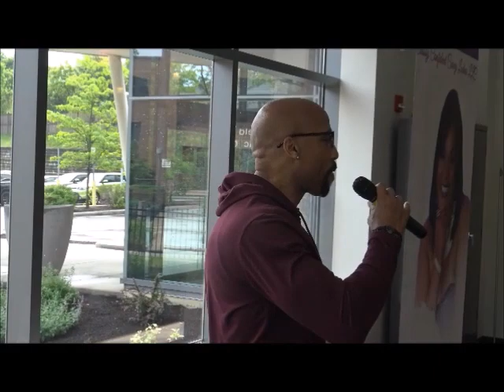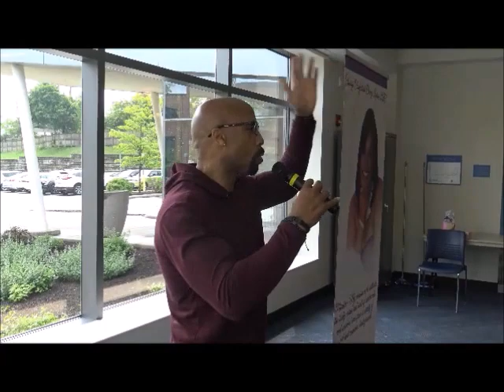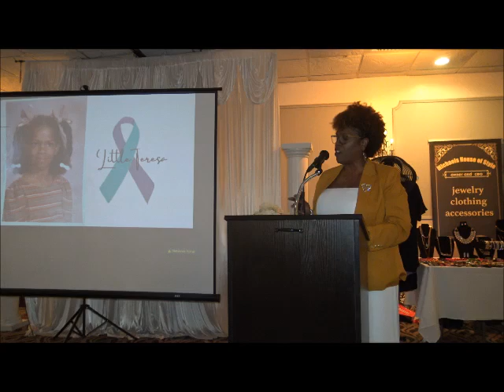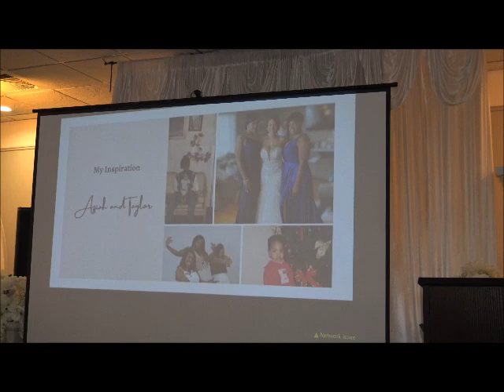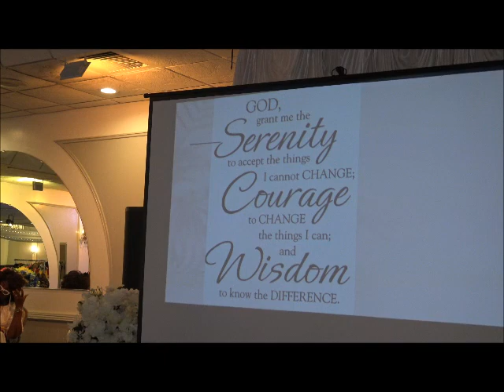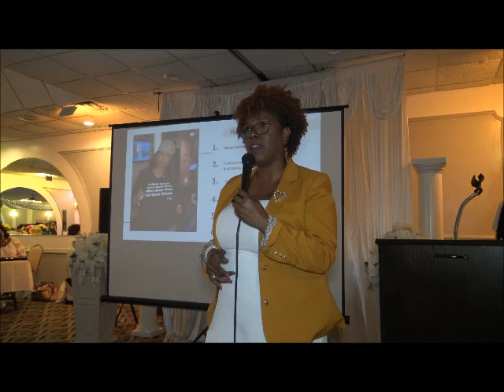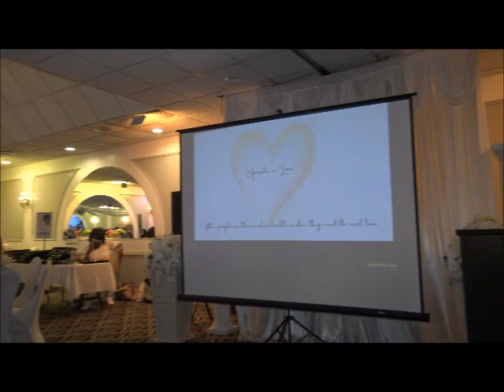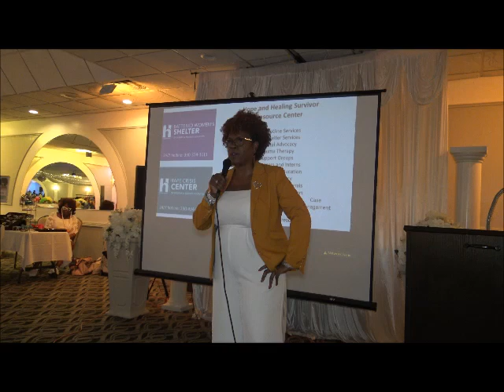THREE POWERFUL TESTIMONIES (MIKE BERRY), (TWON BILLINGES) & (TERESA STAFFORD)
I was blessed to shoot three amazing events over the last few months, and I wanted to share these amazing people stories with you. First, we have Mike Berry (Mental Depression), Twon Billinges (Life Choices) and Teresa Stafford (A Woman's Worth). You don't want to miss these three speakers as they share their testimonies.